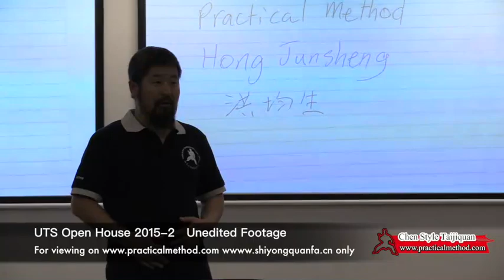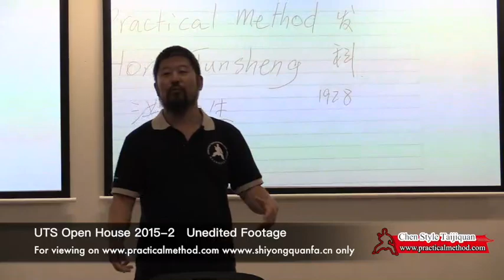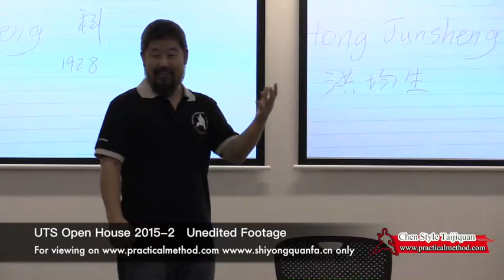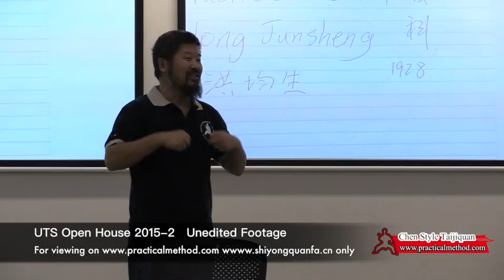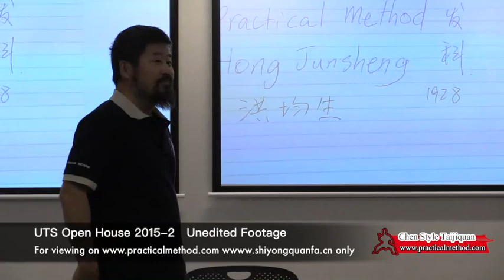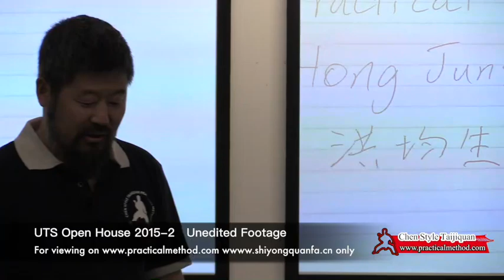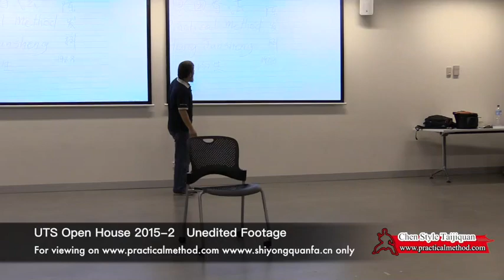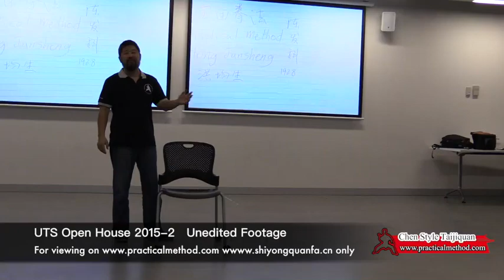Chen Fake and Hong Jun Sheng Open House 2/7